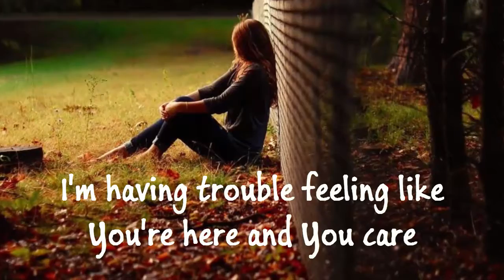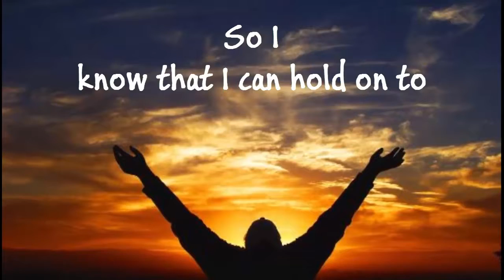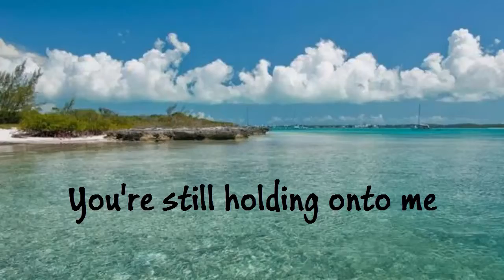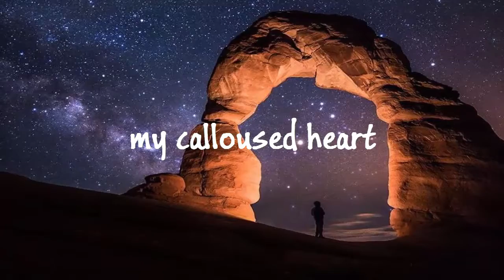LoveCollide - Break Through (Lyrics)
This song 'Break Through' by LoveCollide is from their album 'Resonate : A Ripple To A Wave'. To Christ alone be all the glory.
Here is the lyrics for the song:

Break Through

[Verse 1]
Dear God, I don’t really want to talk
But God, I'm kind of at a loss
Oh God, will You listen to a half-hearted prayer?

[Verse 2]
You, You said You'd never leave
And yeah, that’s something I believe
But I, I'm having trouble feeling like You're here and You care

[Pre-Chorus]
I know I know
You're gonna get me through this
Cause You're the only One who can

[Chorus]
Break through
The clouds of this storm
Ohh I need You Lord
To break through
My calloused heart
Let Your light pierce the dark
And break through

[Verse 3]
You, You only speak the truth
So I, know that I can hold on to
Your word; I’m reaching up to you with empty hands - Hineni

[Chorus]

[Bridge]
When I can’t hear through the rain
You're still whispering my name
When I'm blind and cannot see
You're still holding onto me
So,

[Chorus]